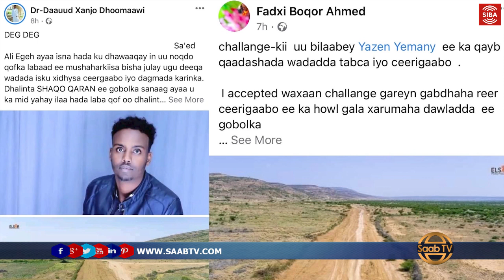Wiil Mushaharkiisii Ugu Deeqay Wado Laga Dhisayo Gobolka Sanaag.